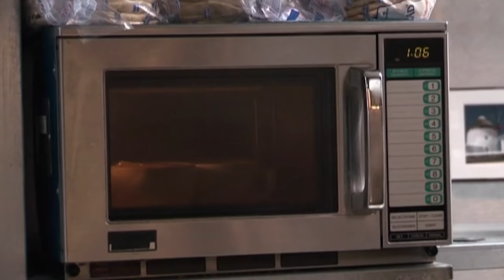THE MICROWAVE CHRONICLES | Microwave Moments on Kitchen Nightmares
You'd think not serving Ramsay microwaved food would be common sense...